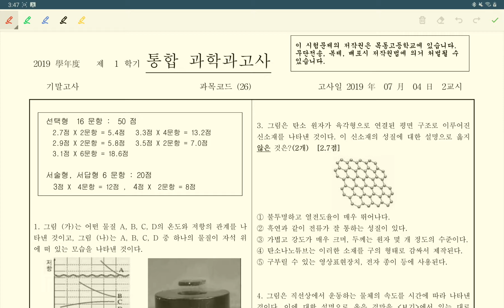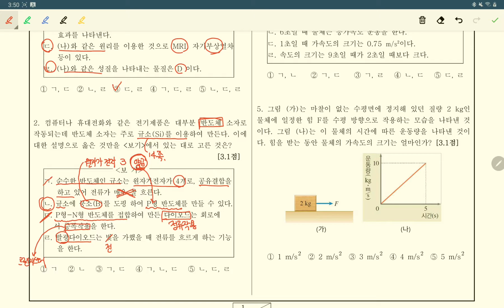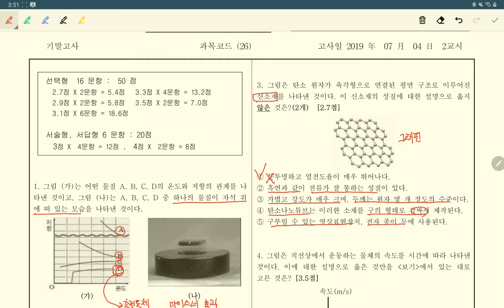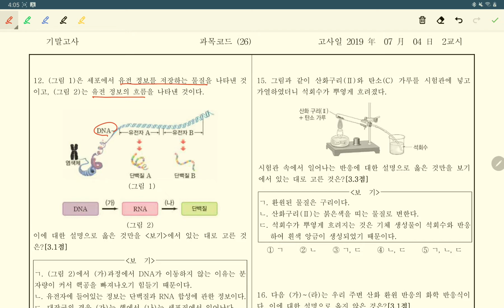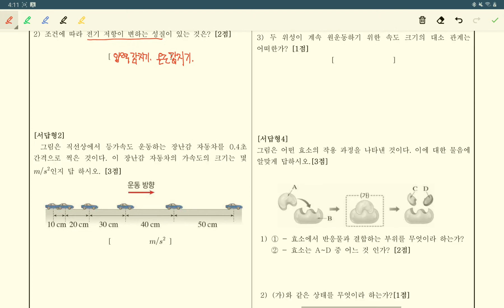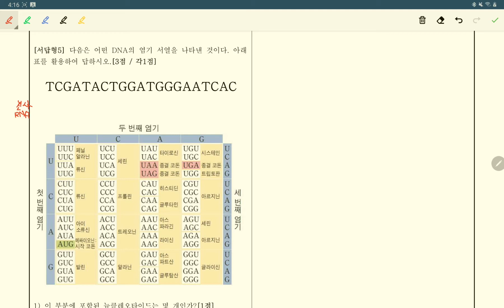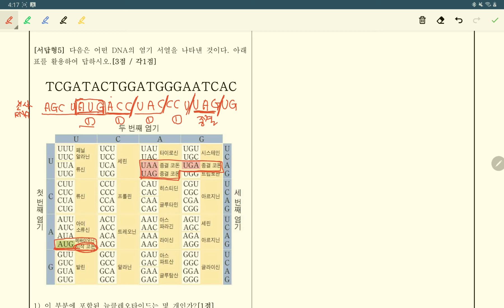고1 통합과학 2019년 1학기 기말고사 목동고 기출